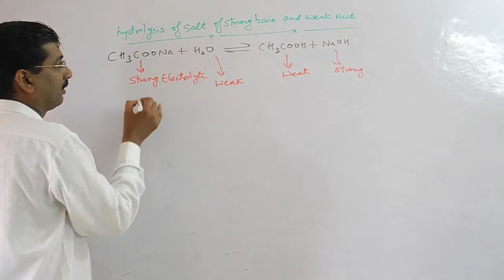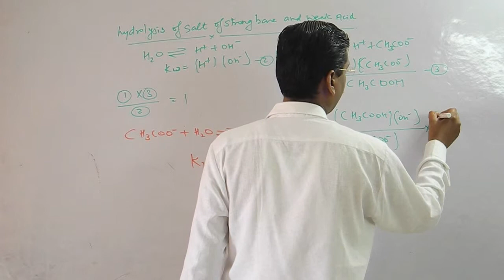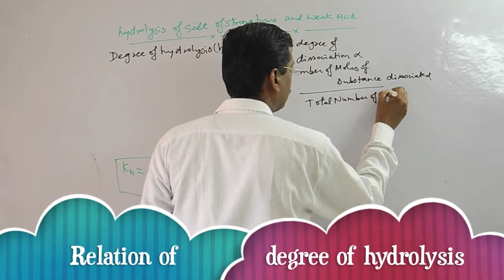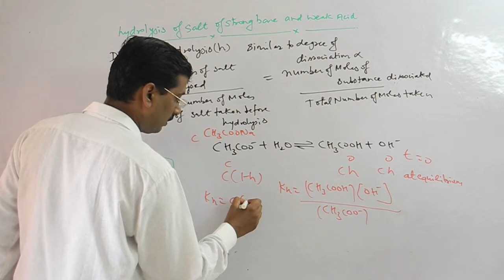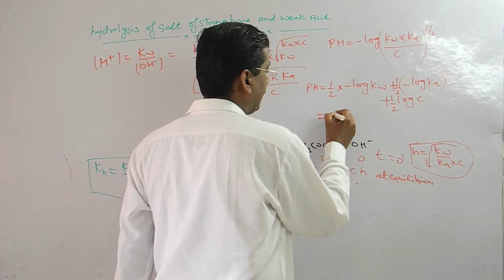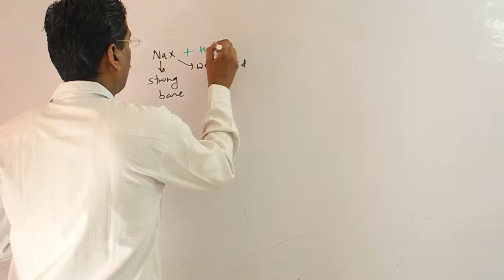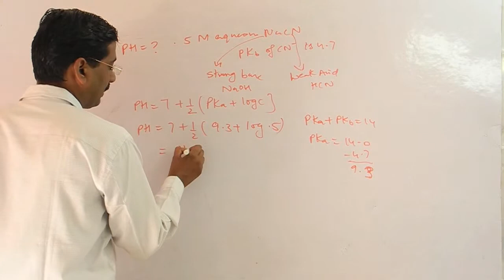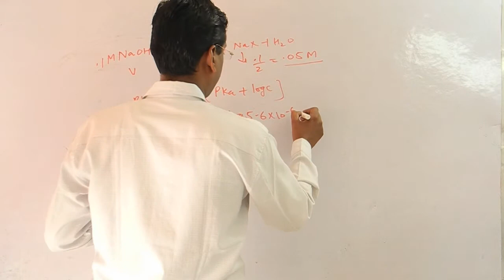Hydrolysis of Weak Acid and Strong base in Ionic Equilibrium in Chemistry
Hydrolysis of Weak Acid and Strong base in Ionic Equilibrium, Calculation of hydrolysis constant, degree of hydrolysis and pH of Solution and some IIT numericals